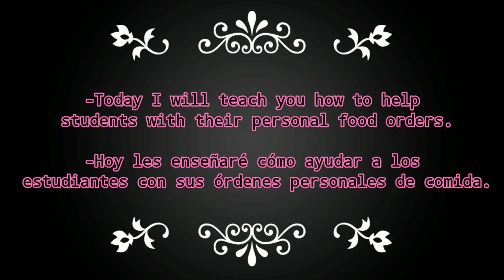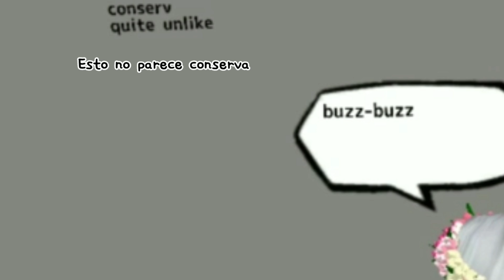How to take the orders from students? 🍰 Cómo tomar las órdenes de los estudiantes?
-Si tienes dudas o preguntas,
 dejamelas abajo en los comentarios!!  😉